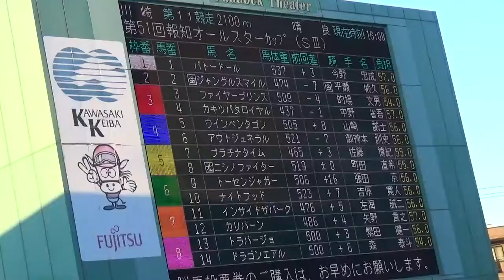２０１５年報知オールスターカップパドック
２０１５年報知オールスターカップパドック